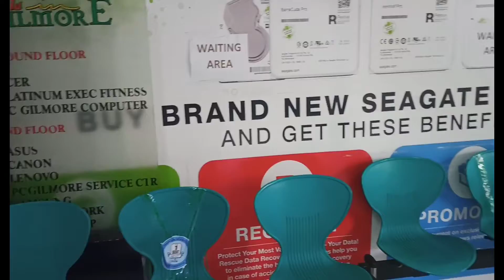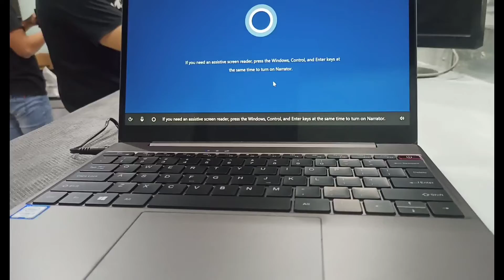Pinakamurang Bilihan ng Laptop sa Manila | Unboxing | Chuwi CoreBook Pro